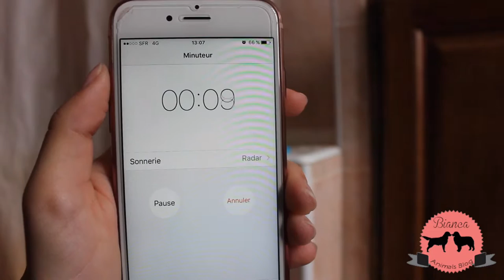⭐︎ Grooming - Golden retriever ⎮ Bianca Animals Blog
Vidéo d'un toilettage complet de ma douce Bianca qui en avait bien besoin ! Plus d'informations sur le blog.

N'hésitez pas à me dire ce que vous en pensez dans les commentaires.

Mathilde, Bianca Animals Blog